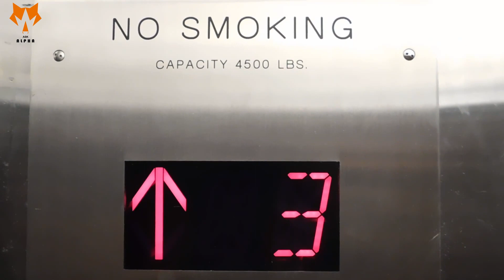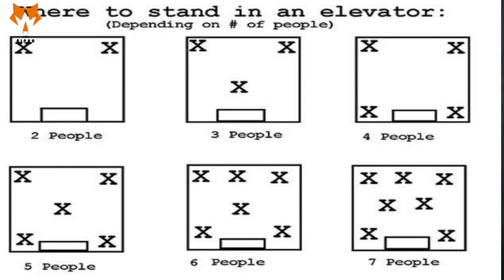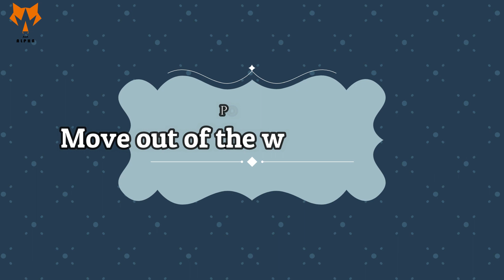7 points to follow while using Elevator / Elevator Etiquette / Manners while using Lift or Elevator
Properly riding an elevator can help you to make a good impression with your co-workers and supervisor at work.
The rules of riding in an elevator are both unwritten and
unclear to many people. Should you hold the door? Should you speak to your fellow passengers? Let's take a look at what makes good elevator etiquette. Riding one doesn't need to be that stressful!

○ Always stand away from the doors. Someone might be exiting on this floor, and you always want to let them exit before you board. Don't board until everyone has gotten off!

○ Respect the space of others. If the elevator isn't crowded, you don't need to stand six inches from someone. That's annoying. Instead, if there are only a few of you riding, go to separate sides!

○ Make sure you always face forward once you're inside the elevator.
Having your back to the door and staring at people might make things
awkward.